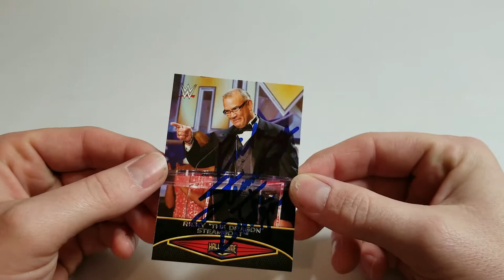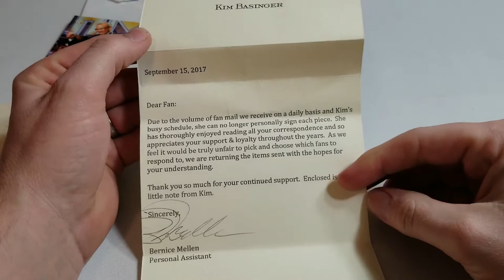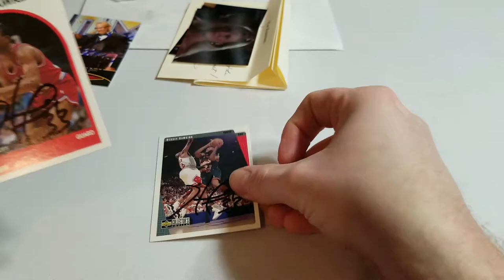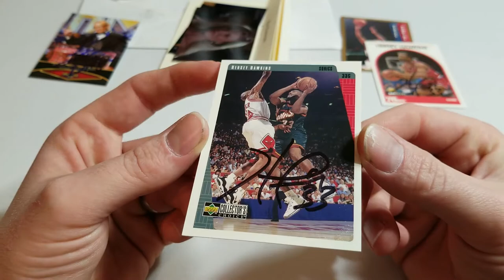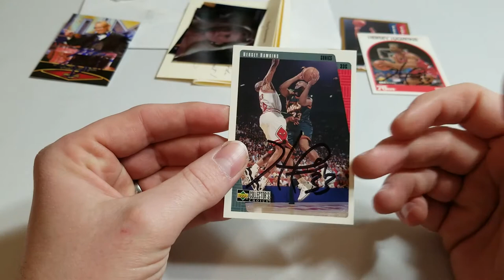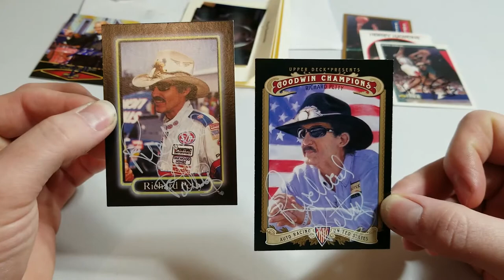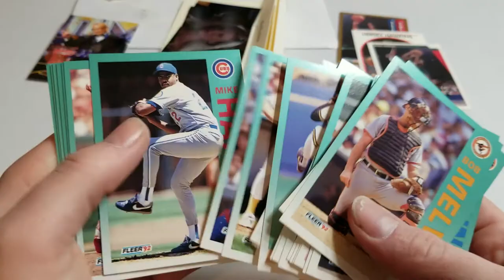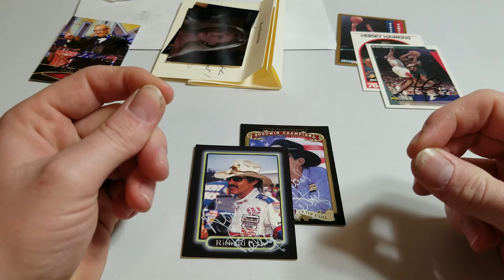Episode 7 TTM!! Finally!! 3 Legends, a RTS, and a meh..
Want to send me a hello, looking for someone one, or looking for some TTM cards, hit me up: